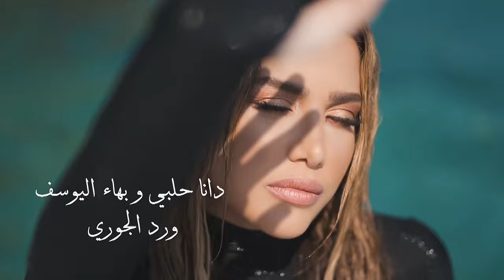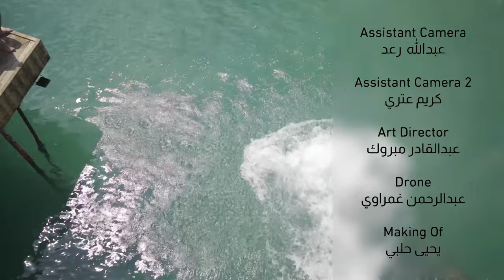Dana Halabi & Bahaa Al Youssef - Ward El Jouri 2019 | دانا حلبي وبهاء اليوسف - ورد الجوري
اخراج: شهاب شهاب
انتاج: فاتن البرازي FB Production
كلمات: عامر لوند
الحان : سهيل شاكر
تسجيل استوديو روجي ابي عقل
توزيع: روبير الاسعد